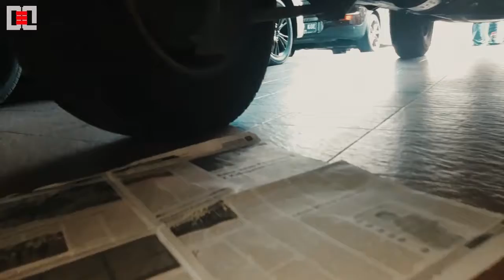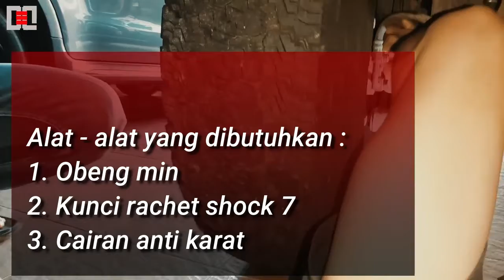RODA BELAKANG JEEP TERASA BERAT | GANTI SPEED SENSOR NYA | HOME SERVICE DI SOLO #4 | GB AUTO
Assalamu'alaikum

Hallo semua..
Semoga selalu dalam keadaan sehat wal'afiat ya.. Aamiin..

Video2 yang kami tayangkan mengenai kegiatan kami yaitu
melakukan service di rumah pelanggan.. ada juga perjalanan
bersama team dalam rangkaian acara2...

Tonton juga video2 yang ada di bawah ini ya..

Terimakasih
GB AUTO
HOME SERVICE SPECIALIST

Kami melayani service di rumah dimanapun anda berada
Jeep - Dodge - Chrysler - Fiat